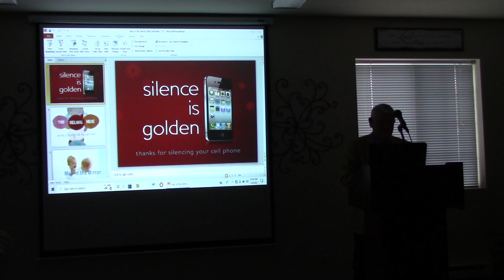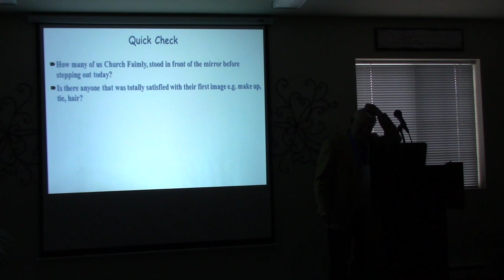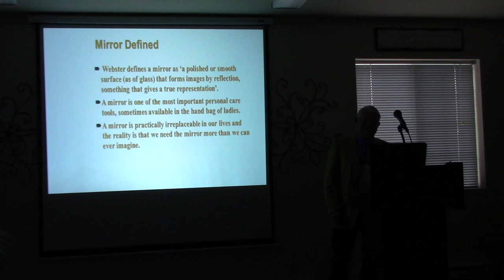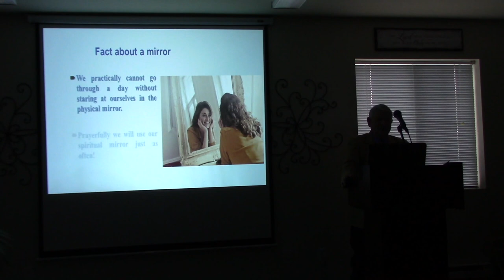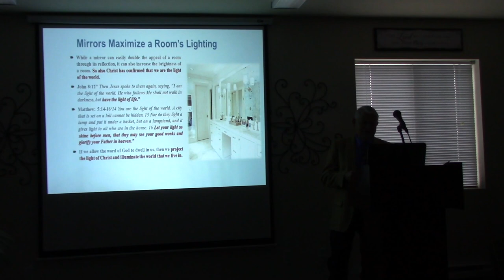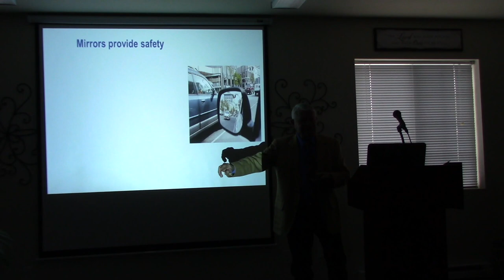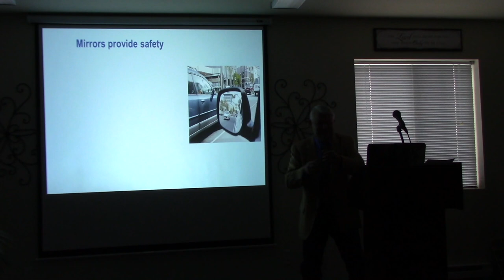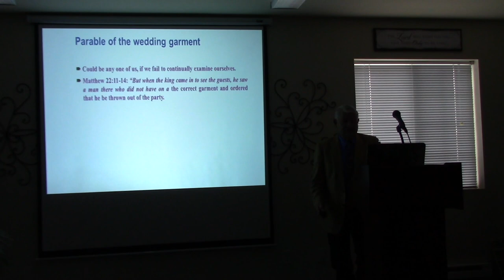Keith Rogers 1-8-23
Sermon  Keith Rogers  1-8-23